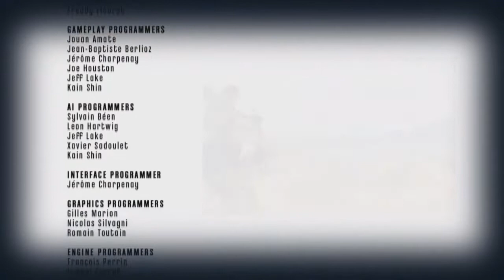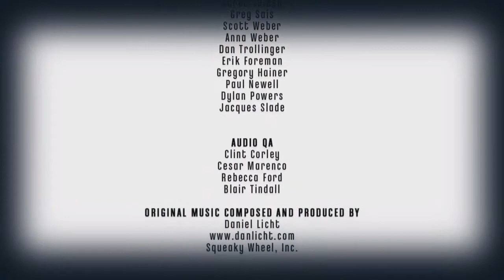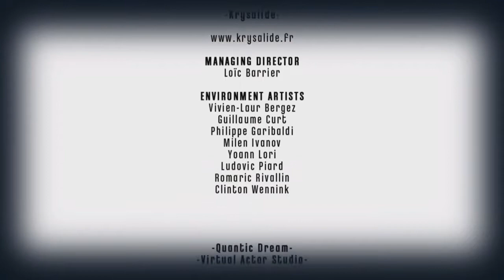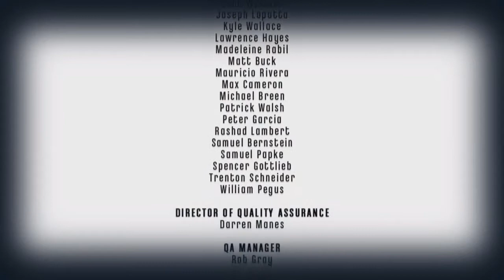Dishonored Gameplay 22 Finał z dwoma zakończeniami i siusiający pan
To już niestety ostatni odcinek Dishonored. Niestety wszystko co dobre, dobrze się kończy... To, tuż za Skyrimem, druga zakończona seria gier jakie miałem przyjemność nagrywać. Dziękuję, że przeżyliśmy to razem. ;)

Miłego oglądania.